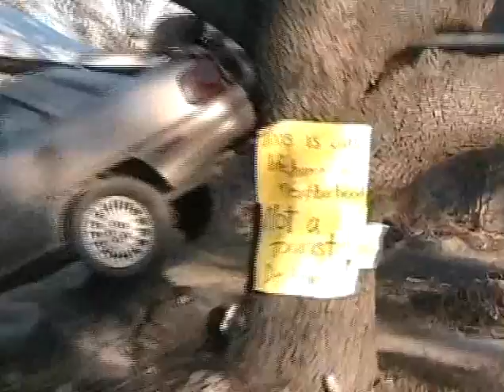Katrina Remembered Roxane Assaf.mov.ff.avi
On the fifth anniversary of the catastrophic levee breaches in New Orleans, Roxane Assaf presents the before and after.  Assaf family homes near the 17th Street Canal in Lakeview, New Orleans.